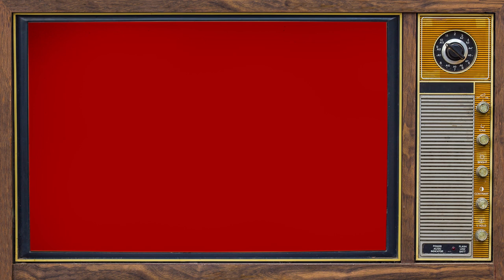TOON IN | Have you heard this classy lady before?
This lovely lady from Petticoat Junction and Green Acres was a classy Disney cat! Do you know which one?